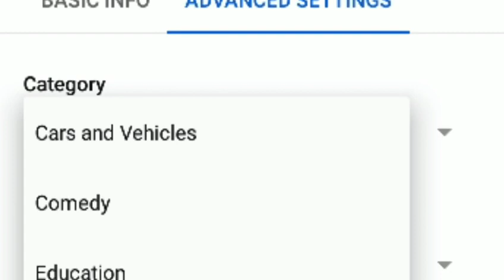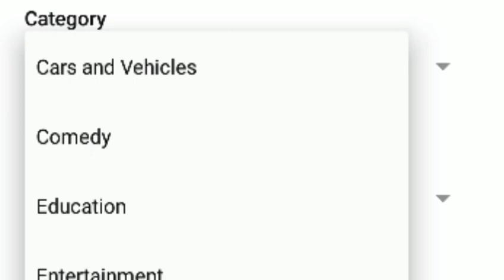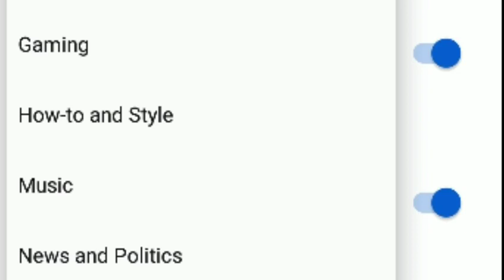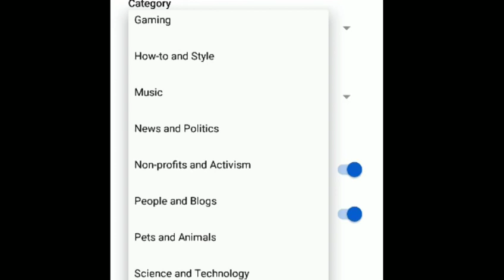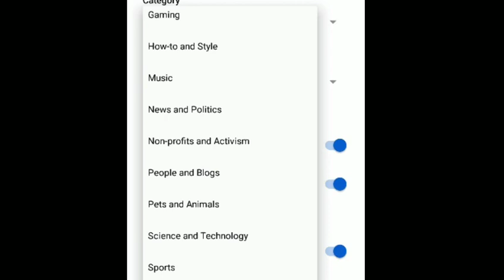Youtube Video Category List Explained Tamil | youtube category list explained tam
Youtube Video Category List Explained Tamil | Youtube Category | youtube category list explained tamil